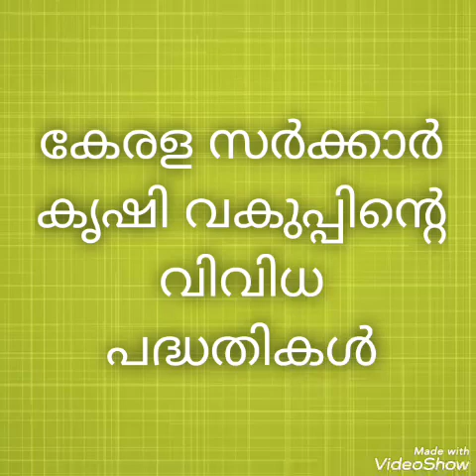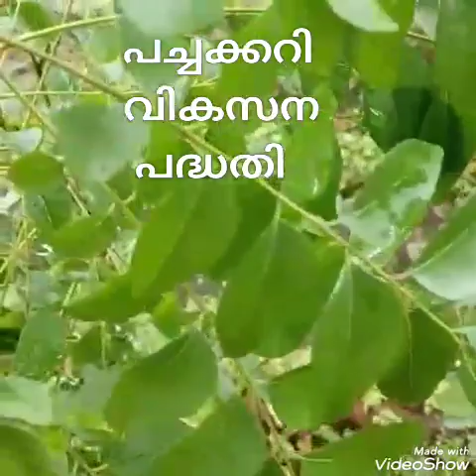🌱കൃഷി ചെയ്യുന്നതിനുള്ള സർക്കാർ സഹായം/അടുക്കള തോട്ടം/കൃഷി ഭവൻ മുഖേനയുള്ള പദ്ധതികൾ